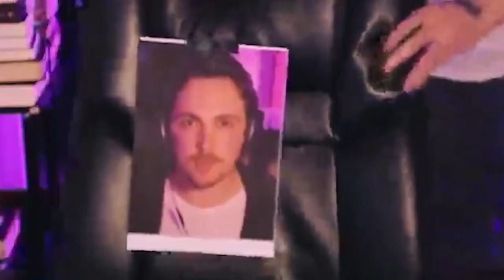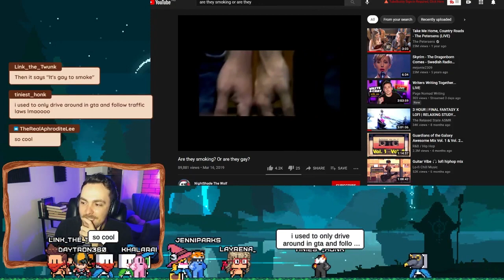out of context writer moment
I'm FINALLY streaming on Twitch again, doing writing sprints and other fun things, so this is a taste of what you might be missing.

(Open Me)